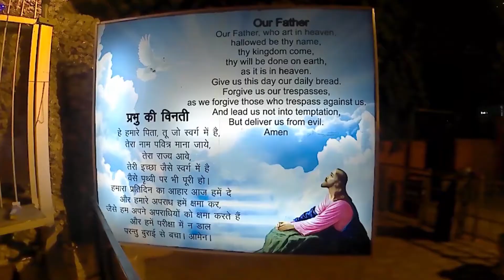CHRISTMAS EVENING MOTOVLOGGING | 1st VLOG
24th-dec. CHRISTMAS MOTOVLOGING
video quality is not good. next time i will try to improve my videos quality.